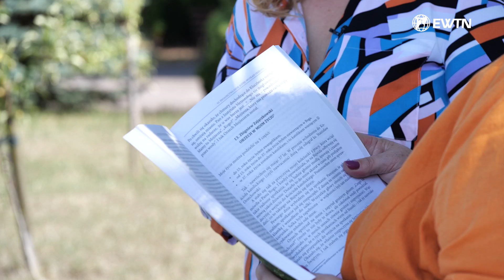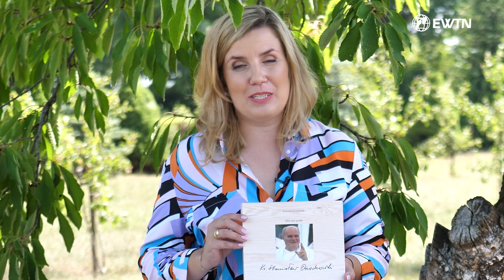Dookoła Rodziny #2 | Sierpniowe pielgrzymowanie, skauci na szlaku i biblijni dziadkowie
Dlaczego warto wybrać się na pielgrzymkę? Czy w lesie jest klimatyzacja i jak obozy skautów zmieniają dzieci? I czego możemy nauczyć się od biblijnych dziadków Joachima i Anny? Zapraszamy na kolejny odcinek rodzinnego programu EWTN Polska.

➤ Tradycyjnym przelewem:
EWTN Polska | Telewizja Wiekuistego Słowa | Oficjalny kanał